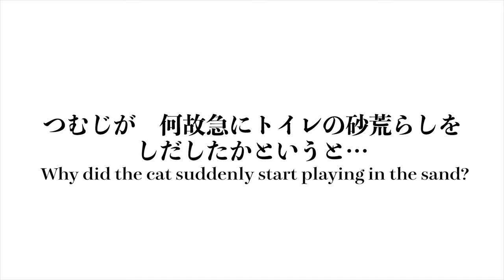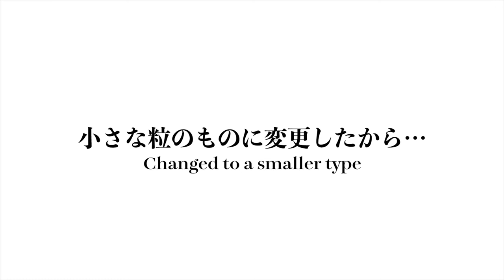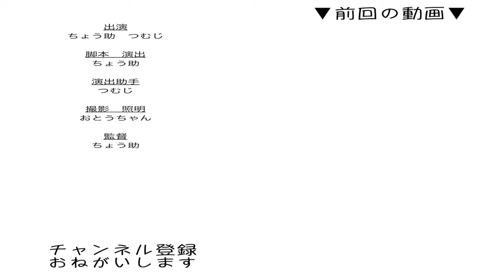トイレハイで変な動きをしてしまった猫